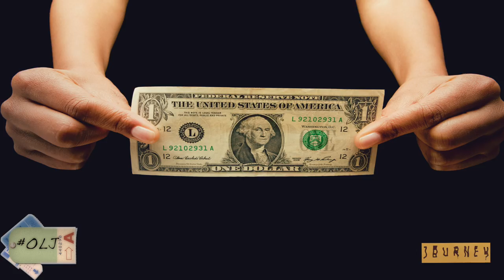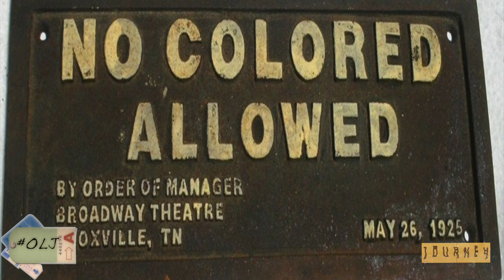RACE (Movie Review)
I Review the Jesse Owens Biopic movie, "RACE"!
The true story of Jesse Owens; the Olympic runner who raced for the Gold in 1936 comes to the big screen.

Do you need help knowing whether or not this movie is good enough to spend your hard earned money or precious time on. Check out this video I made on helping you crazy people out !

If you enjoyed the video, punch that LIKE button in the GUTS! LIKE A BOSS!!

OLJ on Instagram to ask me any questions you want !